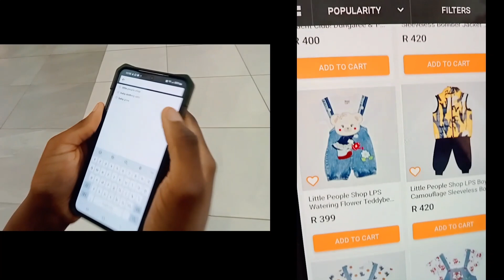LIKOLO YA DIAMAND👉BOTALA NDENGE BA BANDI BAKOTELI PASTEUR RICHARD NA NDAKU 👉PO BABOMA YE